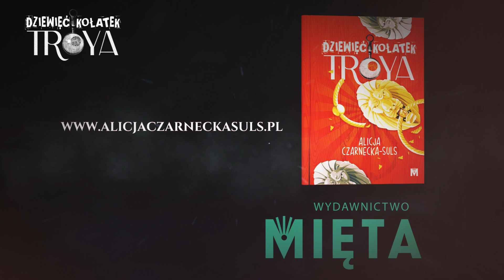11 Alicja Czarnecka Suls spotkanie autorskie, "Skąd taki tytuł?"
Alicja Czarnecka-Suls – spotkanie autorskie książki „Dziewięć kołatek Troya” w dniu 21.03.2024 w Czerwińsku nad Wisłą. Często pada pytanie: "Skąd taki tytuł?". Tytuł zawiera inspirację w liczbie dziewięć, słowach kołatka i nazwisku Troy